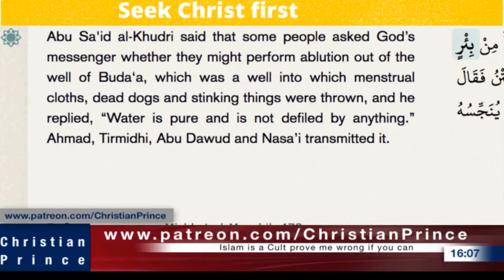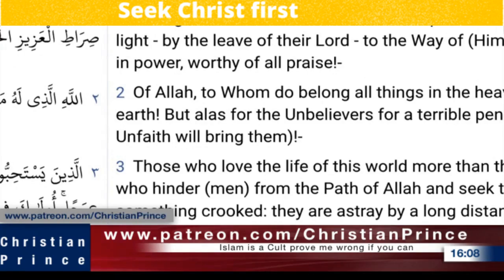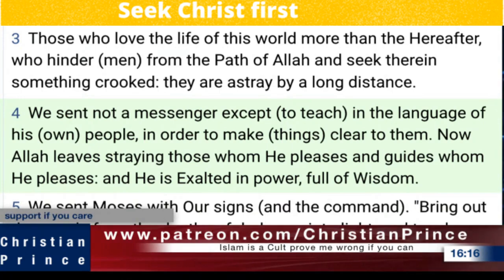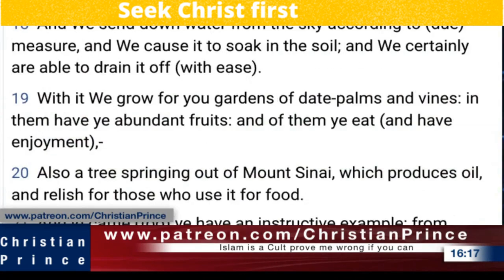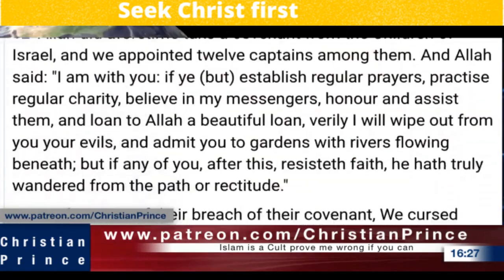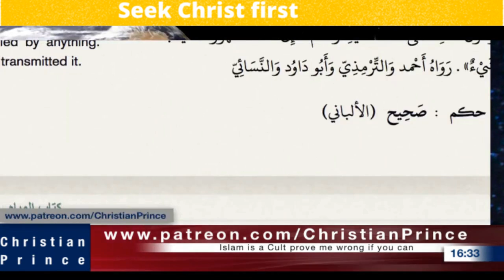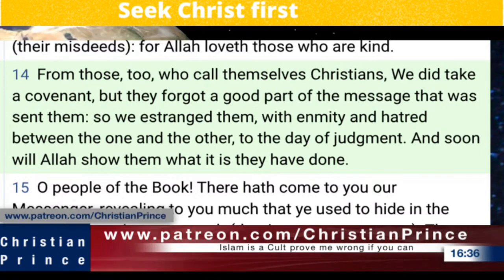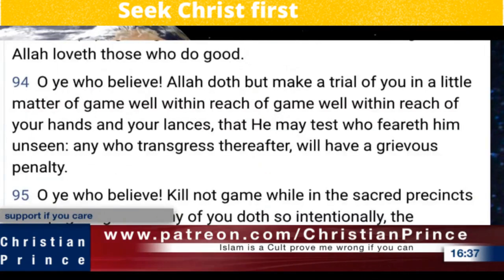Christian prince Debate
Christian prince,
Christian prince,
prophet muhammad,
islam alah,
islamic cartoon,
Christian prince
Christian prince
Christian prince
prophet muhammad
islam alah